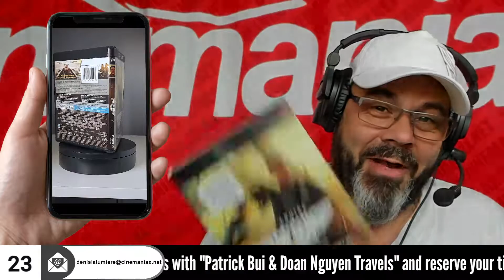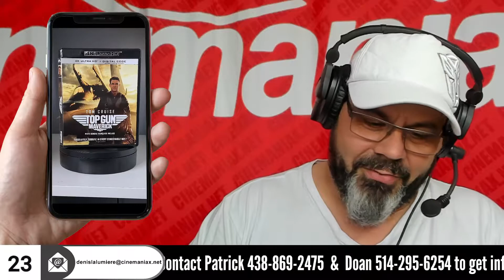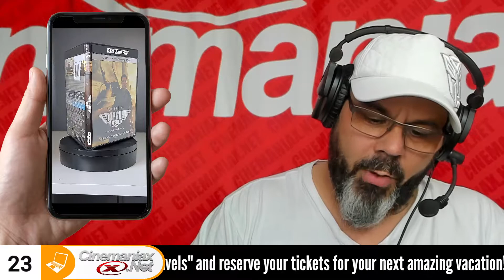Review for TOP GUN: MAVERICK on 4K Ultra HD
Cinemaniax reviews Top Gun: Maverick on 4K Ultra HD and celebratres its adition to the original film of 1986, with nostalgia, manoeuvres & aerial prowess and unparalleled level of immersion.

OVER 80 MINUTES OF BONUS FEATURES
⦁ Cleared for Take Off: Focusing on the lifelike aviation sequences, building a film that pushes the medium, rigorous actor training in real F-18s and military training requirements, Cruise's own flight training plan, and more.
⦁ Breaking New Ground - Filming Top Gun: Maverick: A look at the complexities of the filmmaking process, including building new cockpit cameras, jet exterior cameras, ground cameras, and the shoot's rigors and challenges.
⦁ A Love Letter to Aviation: This piece looks at Cruise's personal love for aviation and shooting the P-51 sequences.
⦁ Forging the Darkstar: A closer look at the hypersonic aircraft seen in the film: how it fits into the film, builds the Maverick character, aircraft design, and shooting at China Lake.
⦁ Masterclass with Tom Cruise - Cannes Film Festival: The actors sits down to talk up the film and his career.
⦁ Music Video: "Hold My Hand" by Lady Gaga.
⦁ Music Video: "I Ain't Worried" by Onerepublic.